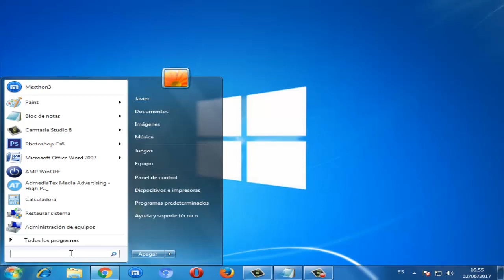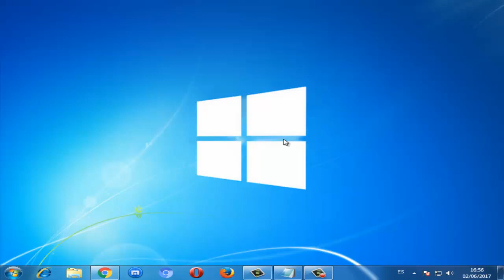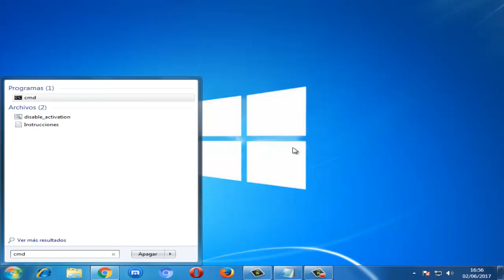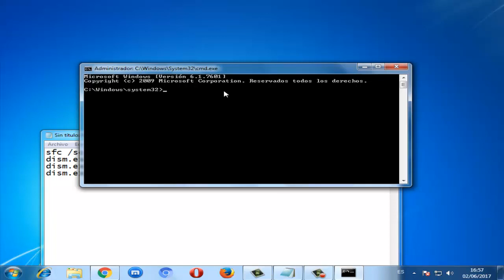Error 0x8007000D Datos no Validos windows 10/8/7 I SOLUCIÓN 2024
En este vídeo se va a dar la solución Error 0x8007000D Datos no Validos windows 7/8/10 de una manera. Como reparar Error 0x8007000D Datos no Validos?

Videos Recomendados
💛 Como ACELERAR Celular